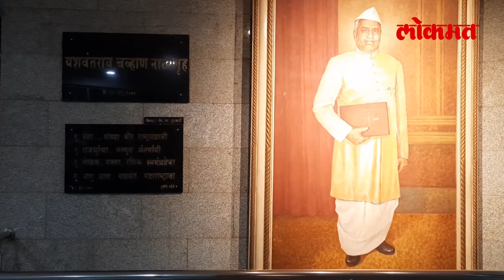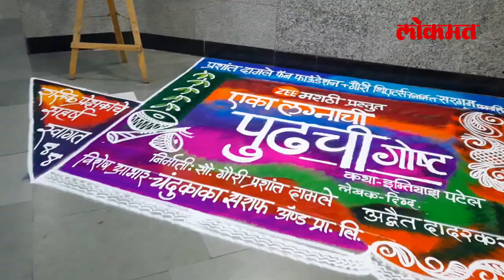पुण्यात व्यावसायिक नाटकांची पुन्हा नांदी | Marathi Natak Reopen In Pune | Prashant Damle | Lokmat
महाराष्ट्रामध्ये प्रदीर्घ अशा कालावधीनंतर नाटकाला सुरूवात झाली आहे. पुण्यातील बालगंधर्व येथे एका लग्नाची पुढची गोष्ट या नाटकाचा प्रयोग यशस्वीरित्या पार पडला. या नाटकाला रसिक प्रेक्षकांनी उदंड असा प्रतिसाद दिला. त्यामुळे पुण्यामध्ये पुन्हा एकदा व्यावसायिक नाटकांची नांदी सुरू झाली आहे. एका लग्नाची पुढची गोष्ट या नाटकातील कलाकारांना या नाटकाबद्दल काय वाटत आहे? त्यासाठी हा व्हिडीओ नक्की बघा -